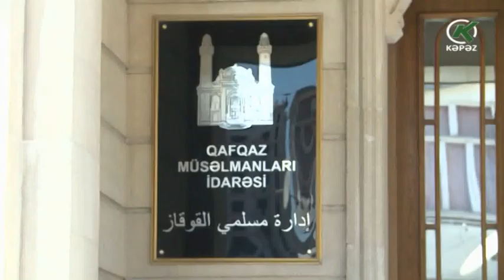QMİ Ramazan ayının başlaması ilə bağlı fətva verib